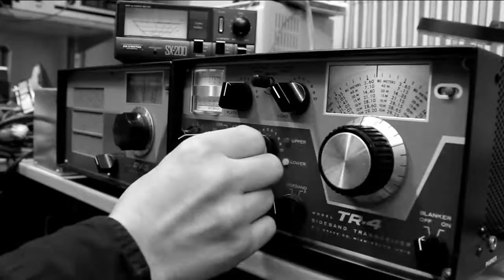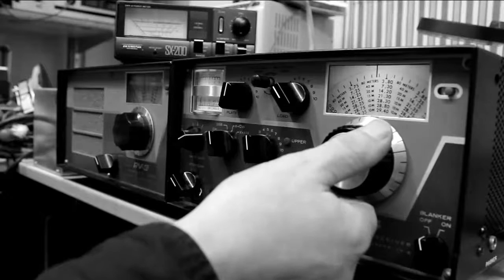Old Drake TR-4 transceiver in ham band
is an example of old electronic technology of the 70s